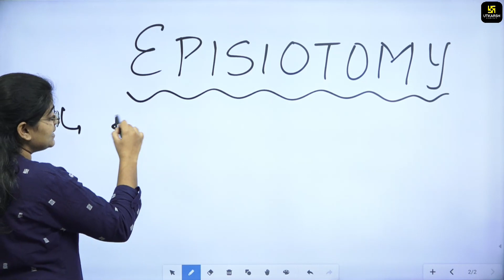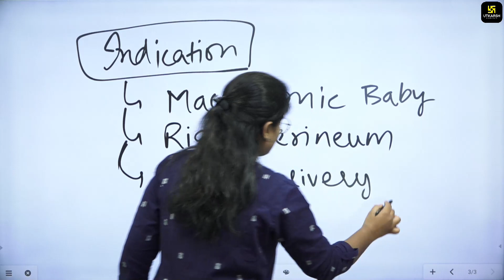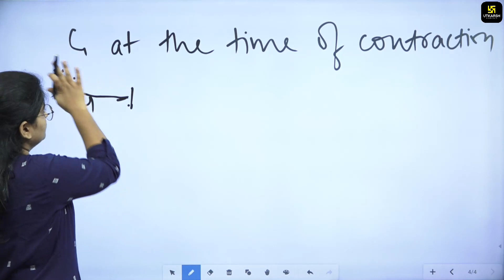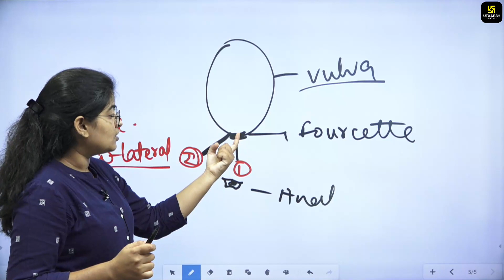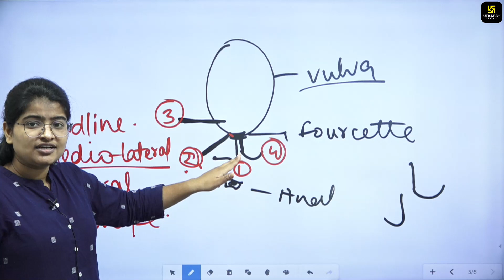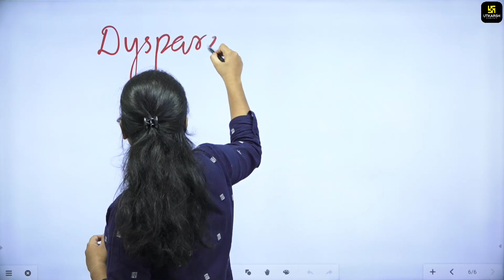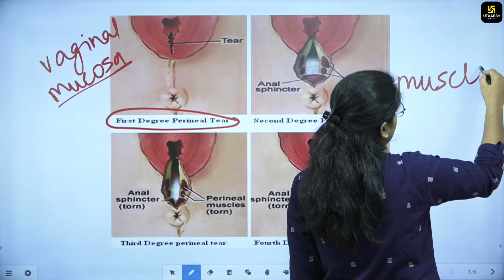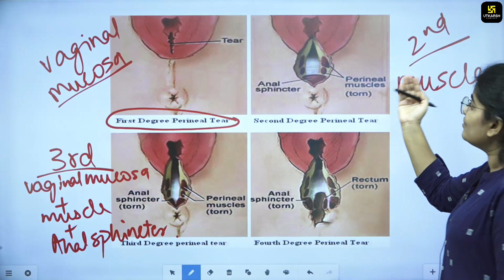Episiotomy || Quick Trick || Easy Way To Learn Episiotomy || By Utkarsh Nursing Classes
नर्सिंग परीक्षाओं की तैयारी करने वाले सभी विद्यार्थियों के लिए Siddharth Sir लेकर आये है विशेष Short Trick Videos। यह Videos आपके आगामी परीक्षाओं में पूछे जाने वाले प्रश्नों का सही, सटीक एवं कम समय में उत्तर देने हेतु अत्यन्त सहायक सिद्ध होने वाली है,आज के इस Video का टॉपिक " Episiotomy  " है I तो देखिए सम्पूर्ण वीडियो और करें इन Tricks के माध्यम से अपनी तैयारी को और भी बेहतर।